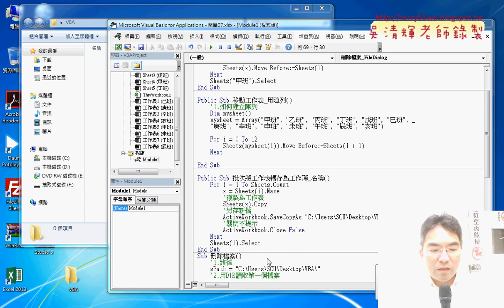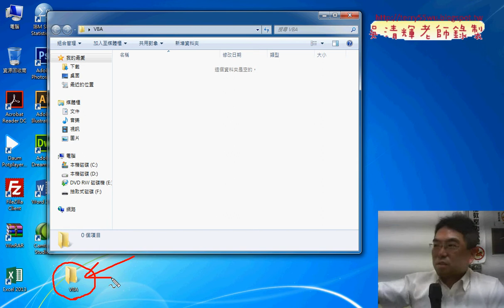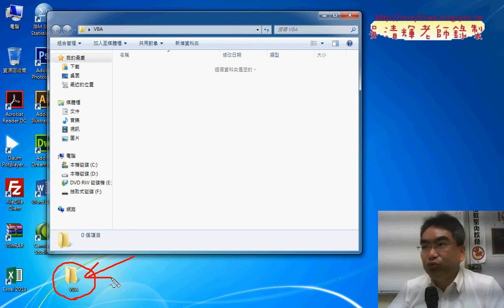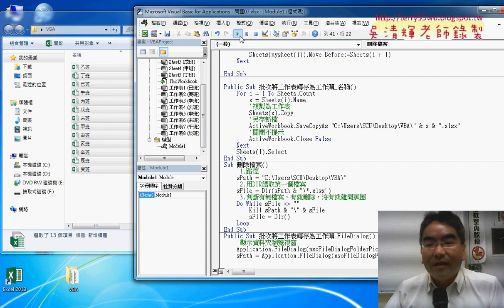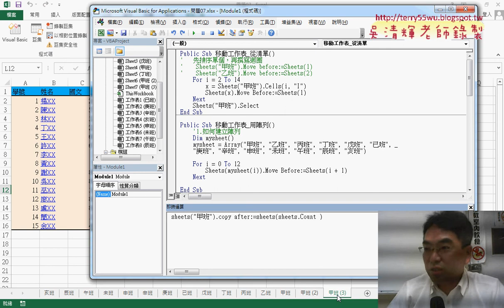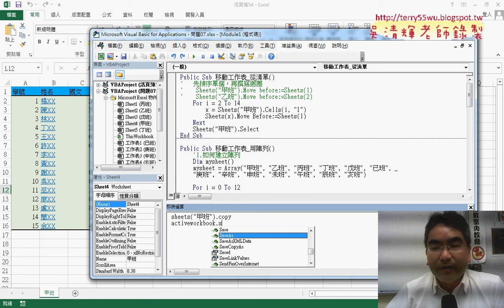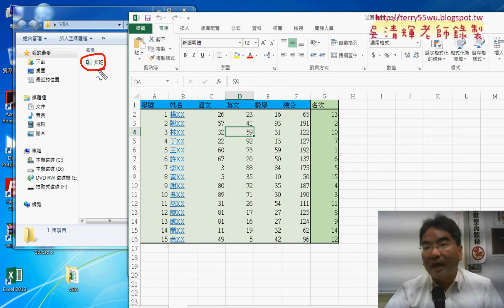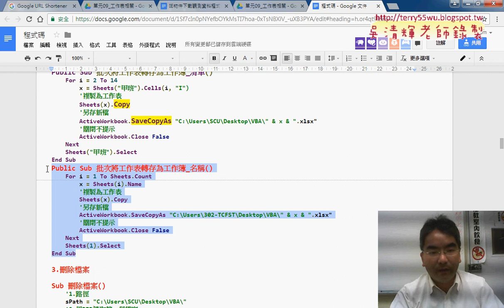03 批次將工作表轉存為工作簿OK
東吳EXCEL VBA與資料庫(進階95)第8單元下載資料重點與工作簿分割與合併&用MOVE方法按清單排序與陣列&批次將工作表轉存為工作簿&用DIR函數與KILL方法批次刪除檔案&用Application.FileDialog選取資料夾&將13個工作簿合併為一個工作簿&用OUTLOOK寄信與批次轉PDF檔&自動批次匯入圖片與超連結)

上課內容：
01_上星期網路下載資料重點與工作簿分割與合併
02_用MOVE方法按清單排序與陣列
03_批次將工作表轉存為工作簿
04_用DIR函數與KILL方法批次刪除檔案
05_用Application.FileDialog選取資料夾
06_將13個工作簿合併為一個工作簿
07_用OUTLOOK寄信與批次轉PDF檔
08_自動批次匯入圖片與超連結

與前幾期的課程雖然用的是相同的範例，但最大的不同在：
1.除了解說建函數公式，並將之轉成自訂函數，把複雜的公式變簡單。
2.如何將複雜的公式變成簡單的按鈕，按下按鈕就自動完成工作。

優點：
1.可非線性學習：可按照自己最不熟的部分多次學習。
2.可反覆學習：有疑問可以多次聽講，保證學的會。
3.可攜帶學習：只要有瀏覽器就可以播放SWF檔，MAC電腦也沒問題。

上課參考用書：
出版社：博碩

課程理念:
1.以循序漸進的方式, 透過詳細的說明和實用的Excel VBA範例, 逐步了解整個 VBA 的架構與輪廓,進而學習 VBA 變數、函式及邏輯的觀念, 即使沒有任何程式設計基礎, 也能自己親手撰寫 VBA 程序來提昇工作效率, 晉身職場 Excel 高手！ 2.進而解說EXCEL與資料庫的結合，將EXCEL當成資料庫來使用，結合函數、VBA等更深入的功能，讓資料處理和分析的應用更上層樓。 3.將結合GOOGLE雲端試算表，教您如何將EXCEL函數雲端化與網路化。

吳老師 2016/12/6